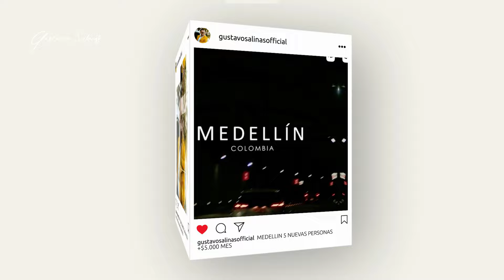COMO SER CONSISTENTE EN REDES SOCIALES - Gustavo Salinas